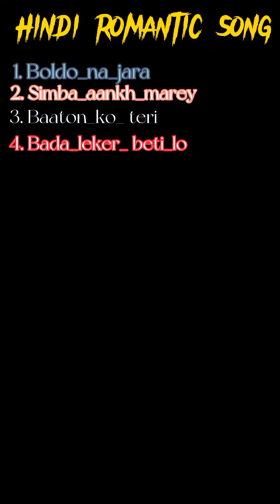🎸Hindi mix songs.🎶 romatic song.🎧Songs Bank. 2022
dheeme Dheeme
Boldo na jara
Simba aakh mare
sunle jara sunle